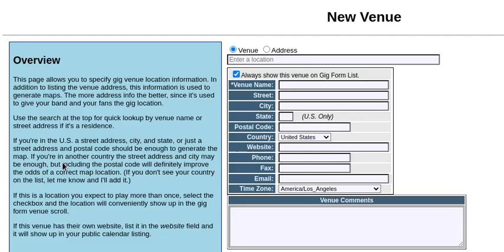Venue Lookup For Fast Venue Entry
Data input tends to be the bottleneck of  information systems.  I've taken great care in minimizing this effort in WheresTheGig, which is why it has features like "Add Gigs By Month".  One sticking point for me has been the venue information input, but this new feature takes care of that.  Venue input in a few seconds.